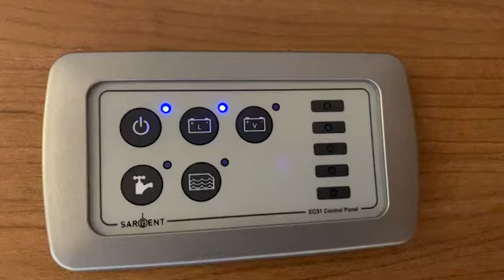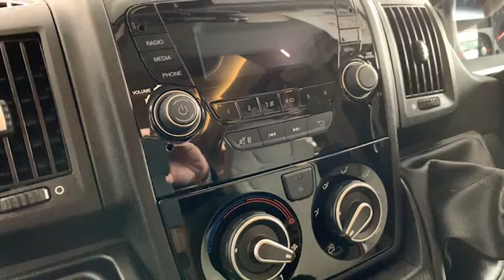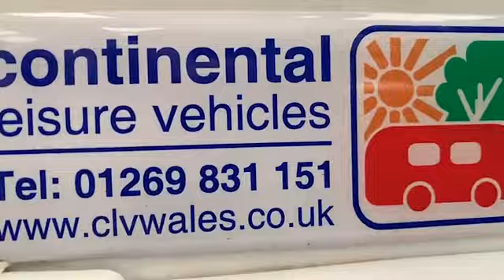LAST 2018 TRIBUTE 620